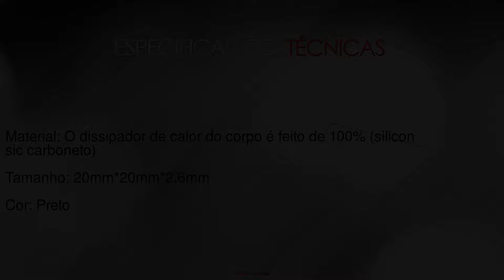Dissipador de Calor Ceramica Banana Pi -- na LojaMundi.com.br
O Dissipador de Calor Cerâmica dissipa o calor para fora da sua Banana Pi e com alta eficiência. A instalação é simples e é ultra-leve e ultra-slim. Muitos proj